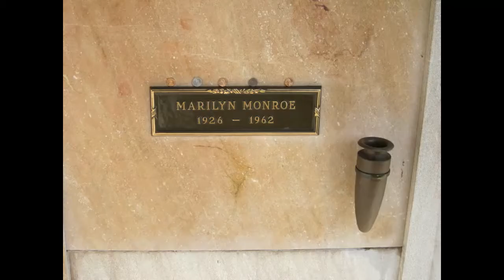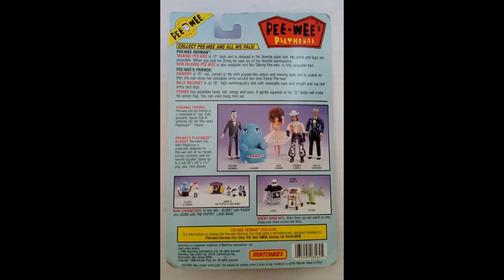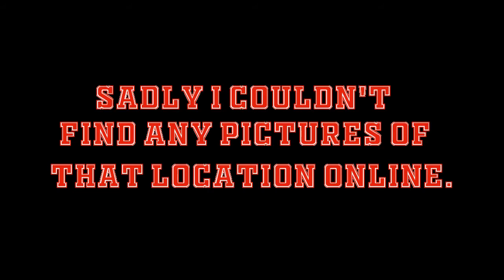REMEMBERING TOYS-R-US & TOWER RECORDS IN FLORIN CALIFORNIA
VISITING FORMER TOYS-R-US, TOWER RECORDS & FLORIN MALL. ALL PART OF MY CHILDHOOD IN THE 90'S.